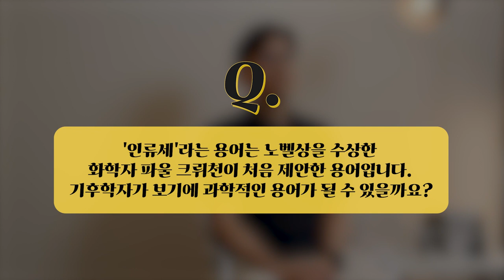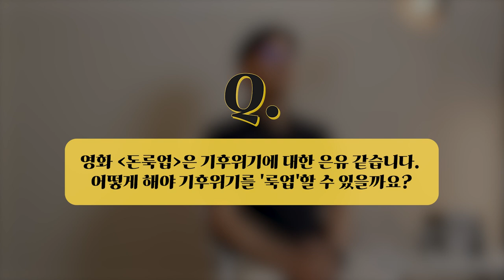[인터뷰] 박정재 _ 대멸종이 일어날 가능성은? | 2022 카오스강연 '진화'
2022 가을 카오스강연 '진화'

11월 16일 수요일 저녁 7시 30분 '박정재 교수님'을 모시고
유튜브에서 생중계됩니다!

박정재 교수님 (서울대 지리학과)

지구가 마지막 빙기를 벗어나 홀로세로 진입할 때 먹을 것을 찾지 못한 수많은 대형 동물이 사라졌다.
기온이 오르면서 주변 식생이 크게 변했기 때문이었다. 인간의 과도한 사냥 또한 멸종을 부채질했다.
인간의 교란은 현재에도 진행 중이다. 온난화와 서식처 파괴로 지구 생태계는 재차 멸종 위기를 맞고 있다.
예나 지금이나 인간과 기후변화는 멸종의 주된 요인이다. 미래의 멸종 속도를 늦추기 위해서는 인식의 대전환이 필요하다.